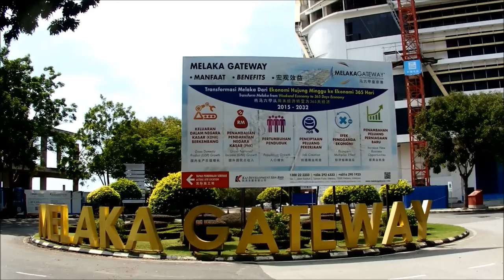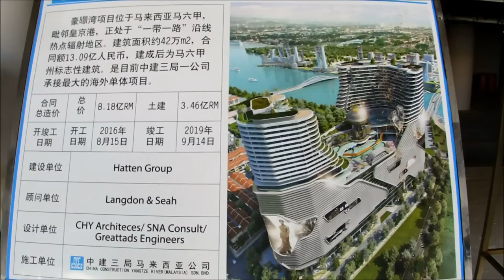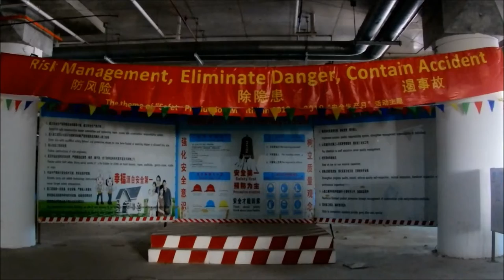Ромеро Гира в Малаке, Малайзия Часть 6 Минарет и проэкт Малака Гейтвей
В этой части я покажу вам одну из главных святынь мусульман Малаки, а также авантюристский проэкт под названием Малака Гейт